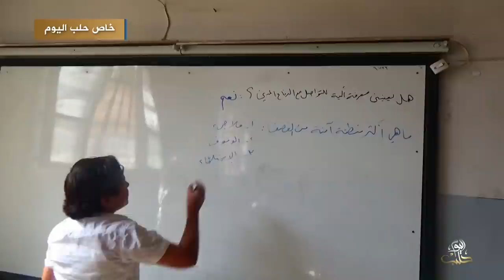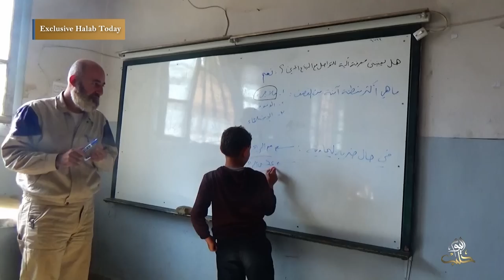الدفاع المدني يقدم تعليمات لطلاب المدارس في ريف حلب الشمالي لتجنب مخاطر القصف ومخلفاته